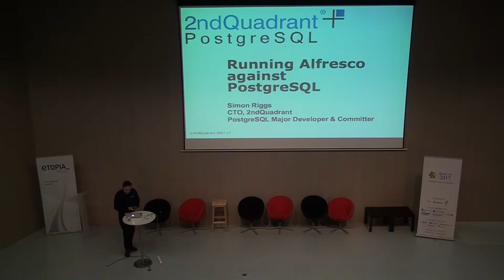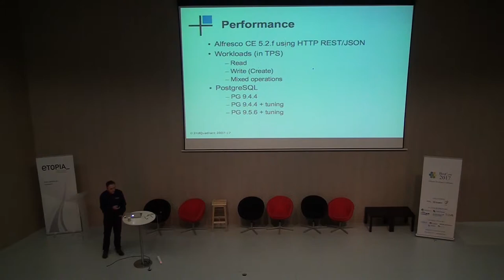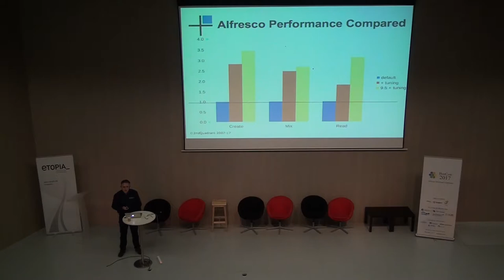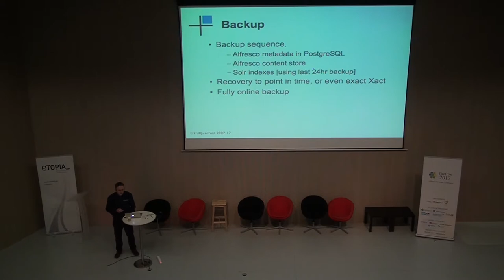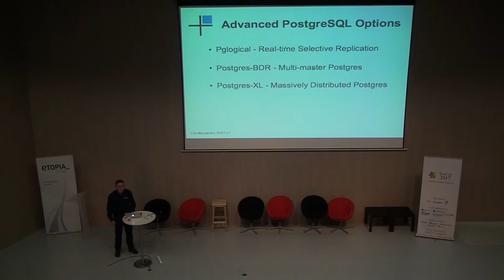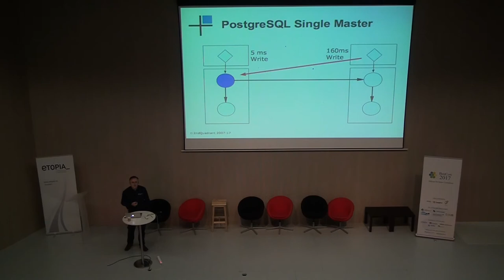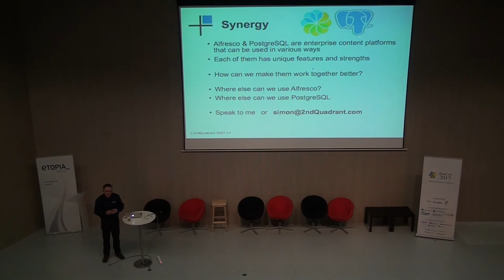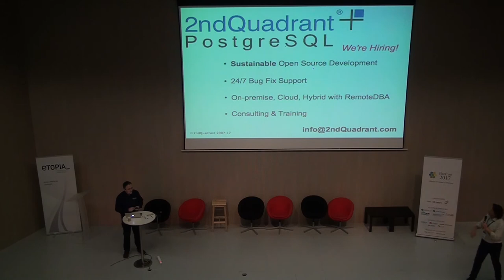(Slides) [BeeCon 2017] - Simon Riggs - Running Alfresco against PostgreSQL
BeeCon 2017 - Auditorium, April 26, 14:50 - 15:20